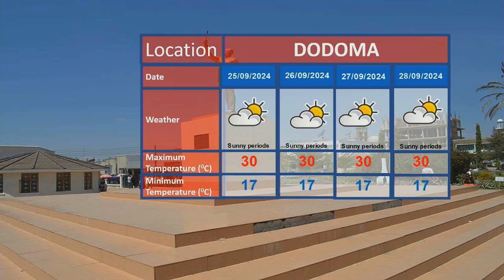WEATHER FORECAST 23.09.2024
Weather forecast for the next 24 hours starting 21:00 of tonight 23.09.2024 is presented to you by Weather Analyst;  Dessdery Moses Mngao.